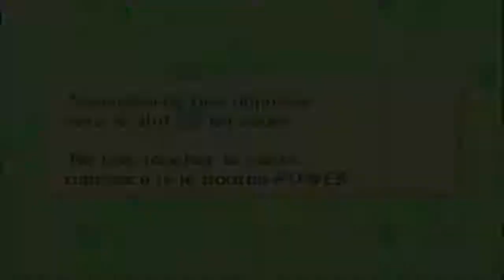Gamecube - Bomberman Generation - Longplay - Monde 4 - Bonus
Support console : Gamecube Pal
Jeu : Bomberman Generation Pal (French)